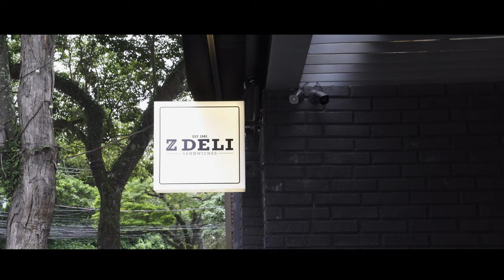The Panorama of Z Deli | ARCHITECTURE HUNTER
Designed by Coletivo de Arquitetos, the new Z Deli’s unit, a renowned sandwich joint in São Paulo, involved a generous renovation of a corner property, resulting in a substantial intervention. The structural reorganization created open spans using new sets of pillars and metal beams. With intentional design choices like generous skylights and a lateral opening, the connection with the external environment is enhanced, offering the urban charm with a covered terrace providing both indoor and outdoor seating. Dive into the Panorama of Z Deli!

Project: Z Deli
Architecture: Coletivo de Arquitetos
Location: São Paulo, Brazil
Film: Architecture Hunter
Cover image: Max Fahrer